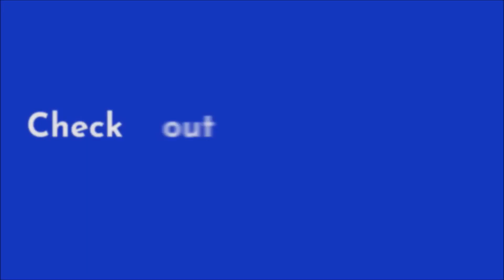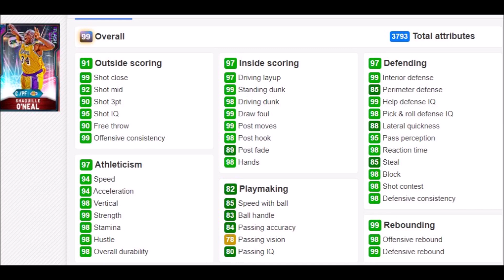NBA Big Men "ON FIRE" From Three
These Big Men CAN'T BE STOPPED from 3 Point Land!!! 🔥🔥🔥
Big Men: Players whose primary position is either PF or Center!

Source: NBA!